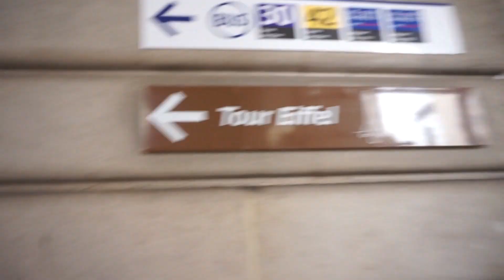VALE LA PENA SUBIR A LA TORRE EIFFEL | Aventuras LS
Amigosss gracias por la espera!!! Esta vez les traemos el video de la torre eiffel, les damos tips y cosas que pueden hacer!! Los amamos mucho!!! GRACIAS por el apoyo!

· Musical.ly: aventurasls